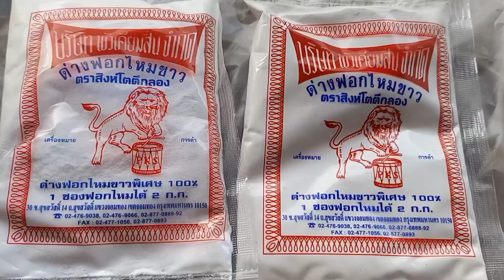ผ้าไหมสุรินทร์ ผ้าไหมไทย ผ้าไหมแท้ทอมือ ฟอกด่างไหมขาว เตรียมขึ้นลำมัดหมี่ ลายผ้าไหมมัดหมี่ ต่อไป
ผ้าไหมสุรินทร์ ผ้าไหมของไทย เป็นผ้าไหมมัดหมี่ ไหมแท้ทอมือ  ฝีมือชาวบ้านในชนบทของไทย    สร้างสรรผลงาน สร้างลวดลายผ้าไหม มากมาย หลายสีสัน สวยงาม มีคุณค่า มีเอกลักษณ์ เป็นภูมิปัญญาของคนท้องถิ่น ถ่ายทอดจากรุ่นสู่รุ่น ส่งเสริมให้ใช้เวลาว่างให้เกิดประโยชน์  ส่งเสริมอาชีพ สร้างรายได้แก่ครอบครัวและชุมชน
"Surin silk, Thai silk, is Mudmee silk, pure silk, hand-woven by villagers in rural Thailand. creative work Create many silk patterns, many colors, beautiful, valuable, unique, is the wisdom of the local people. Passed on from generation to generation Encourage the use of free time to benefit career promotion Generate income for families and communities"ผ้าไหม